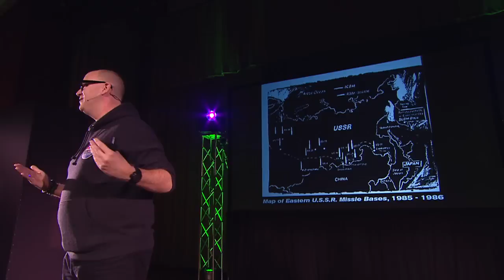TEDxPittsburgh - Eric Shiner - Plug it in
Plug in an artist to a situation and see what happens
Eric is the Director of the Andy Warhol Museum. His scholarly focus is on the concept of bodily transformation in postwar Japanese photography, painting and performance art and was an assistant curator of the Yokohama Triennale in 2001. Eric is an active writer and translator, a contributing editor for Art Asia Pacific magazine, and was most recently Adjunct Professor of Art History at Cooper Union, Pace University, and Stony Brook University. He earned his B.A. in Philosophy in the History of Art and Architecture and Japanese Language and Literature from the Honors Program
at the University of Pittsburgh and his M.A. in the History of Art from Yale University.